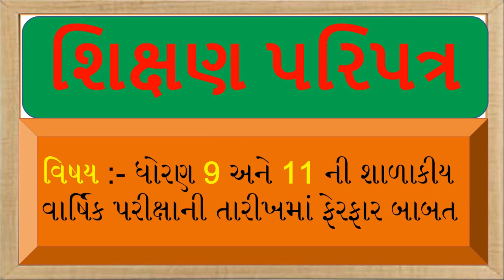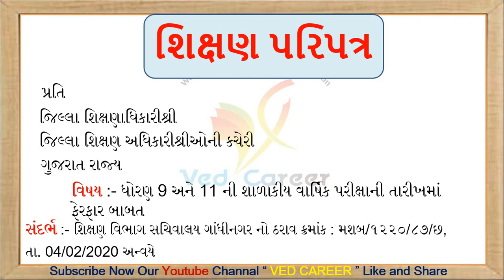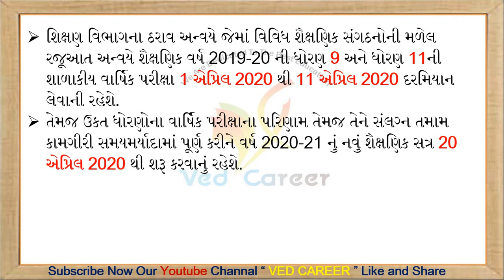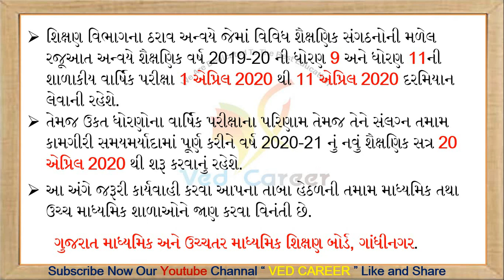વાર્ષિક પરીક્ષાની માહિતી | શિક્ષણ પરિપત્ર | VEDCAREER | New Update